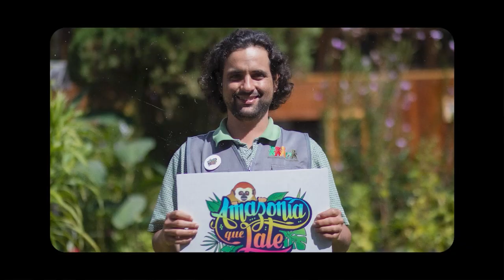¡Ven, únete a la lucha!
Autor: Pablo Salas